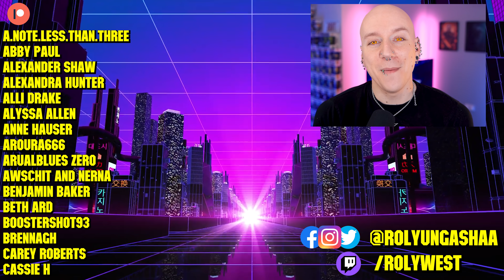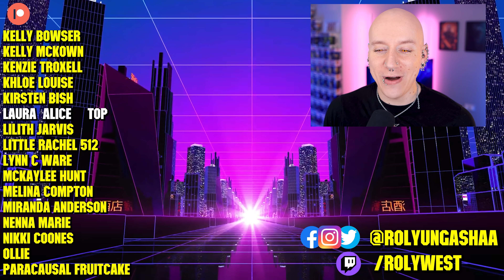Intense Piercing Inspiration | Piercings Gone RIGHT 5 | Roly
Intense Piercing Inspiration! Reacting To Piercings Gone Right is back! From rare piercings never seen before, crazy ear-piercing collections and Beautiful piercing jewellery to heavily pierced faces and people with awesome piercing themes! I react to some of the best and most insane piercings ever!
ROLY MERCH (Shirts, Tanks & Hats)